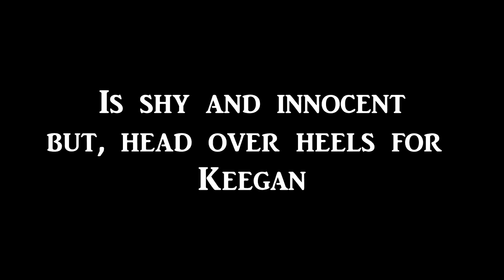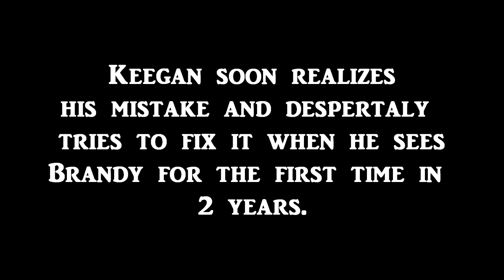Wattpad Original| Friendzone Trailer| Caroline Thomas